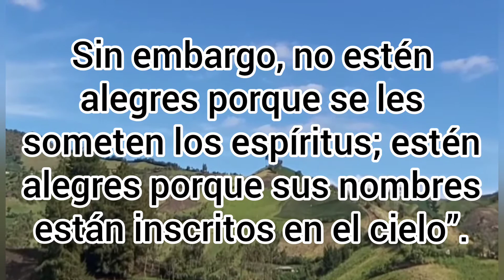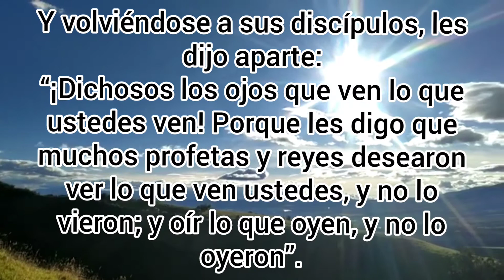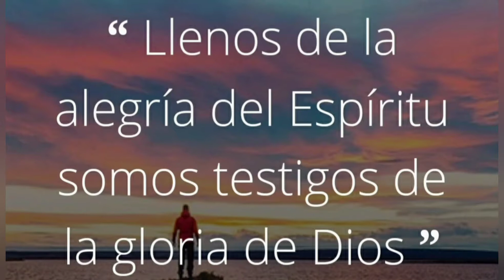📖 EVANGELIO DE HOY 💚🗣 P. SANTHY YANDÚN ⛪🙏 SÁBADO 03/OCT/2020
Ananau (Alborada) - FL STUDIO
Instruments

En aquel tiempo, los setenta y dos volvieron muy contentos y dijeron a Jesús: “Señor, hasta los demonios se nos someten en tu nombre”. Él les contestó: “Veía a Satanás caer del cielo como un rayo. Miren: les he dado potestad para pisotear serpientes y escorpiones y todo el ejército del enemigo. Y no les hará daño alguno. Sin embargo, no estén alegres porque se les someten los espíritus; estén alegres porque sus nombres están inscritos en el cielo”. En aquel momento, lleno de la alegría del Espíritu Santo, exclamó: “Te doy gracias, Padre, Señor del cielo y de la tierra, porque has escondido estas cosas a los sabios y a los entendidos, y las has  revelado a la gente sencilla. Sí, Padre, porque así te ha parecido bien. Todo me lo ha entregado mi Padre, y nadie conoce quién es el Hijo, sino el Padre; ni quién es el Padre, sino el Hijo, y aquel a quien el Hijo se lo quiere revelar”. Y volviéndose a sus discípulos, les dijo aparte: “¡Dichosos los ojos que ven lo que ustedes ven! Porque les digo que muchos profetas y reyes desearon ver lo que ven ustedes, y no lo vieron; y oír lo que oyen, y no lo oyeron”.

REFLEXIÓN

Siempre como misioneros del Evangelio, con la urgencia del Reino que está cerca. Todos deben ser misioneros, todos pueden escuchar la llamada de Jesús y seguir adelante y anunciar el Reino.
Dice el Evangelio que estos setenta y dos regresaron de su misión llenos de alegría, porque habían experimentado el poder del Nombre de Cristo contra el mal. Jesús lo confirma: a estos discípulos Él les da la fuerza para vencer al maligno. Pero agrega: “No estén alegres porque se les someten los espíritus; estén alegres porque sus nombres están escritos en el cielo”. No debemos gloriarnos como si fuéramos nosotros los protagonistas: el protagonista es uno solo, ¡es el Señor! Protagonista es la gracia del Señor. Él es el único protagonista. Nuestra alegría es solo esta: ser sus discípulos, sus amigos. Que la Virgen nos ayude a ser buenos obreros del Evangelio.